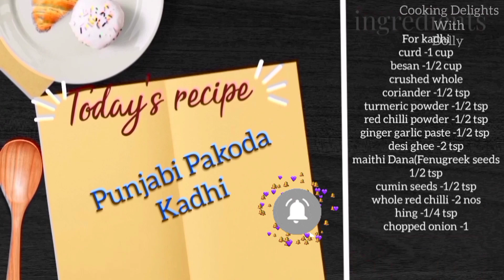Kadhi pakoda Recipe| ढाबा स्टाइल पंजाबी कढ़ी रेसिपी|onion kadhi pakora Recipe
kadhi pakora recipe by cooking delights with dolly
Ingredients:-
For Kadhi
crushed whole coriander 1/2 tsp
whole red chilli 2 nos
hing powder 1/4 tsp
chopped onion 1
For Pakoda
onion 1
hing powder 2 pinch
baking powder 1/4 tsp
For Tempering
desi ghee 2 tsp
black mustard seeds 1/2 tsp
jeera 1/4 tsp
hing powder 1 pinch
red chilli powder 1/2 tsp
Recipes:-